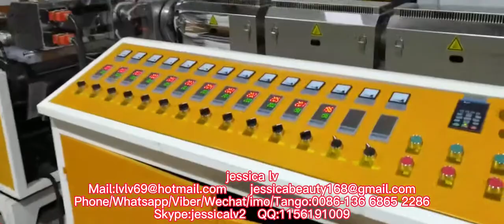biodegradable PLA Eco Friendly Corn Starch Food Container Box Production Line Plate TrayBowl Machine